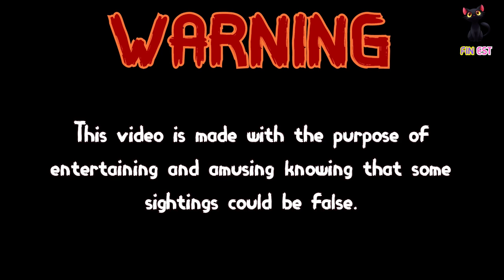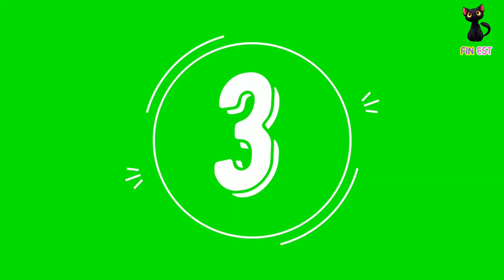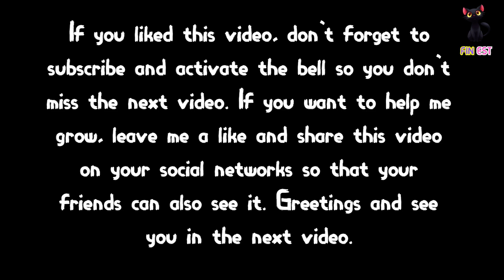Top 5 TOY STORY 4 Toys That Were Recorded Moving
Toy Story is without a doubt one of our favorite movies. Well, who has not become fond of one of these toys after the first installment of Toy Story 1, and just a few days ago the last installment of the saga was just released, with new characters. Many of the fans claim that they have recorded their toys moving, which is why today we will see five Toy Story characters captured on camera in real life.